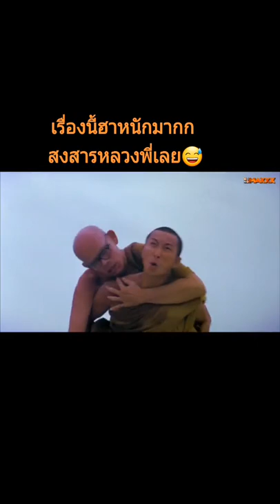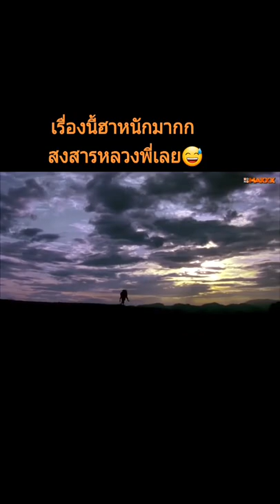Snaptik 7025784850594499866 keomanee svk